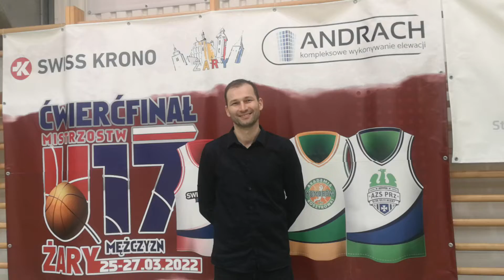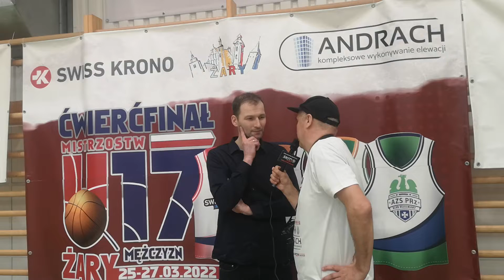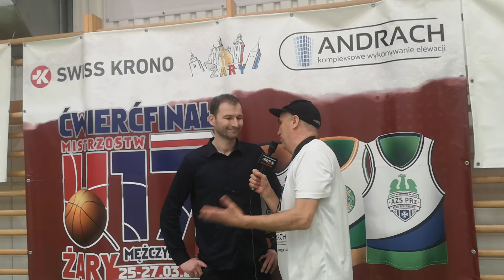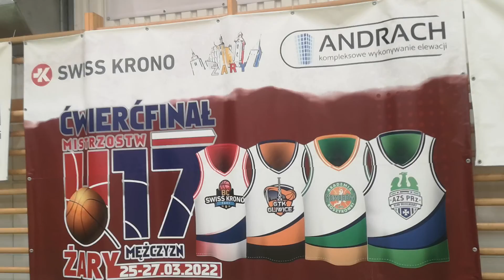Grzegorz Tomaszewski trener UKS AK Komorów